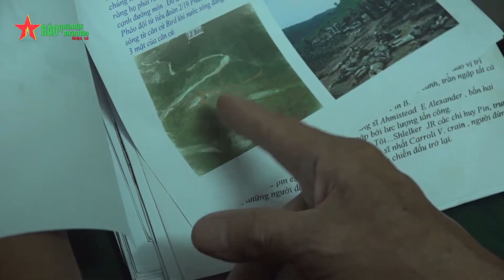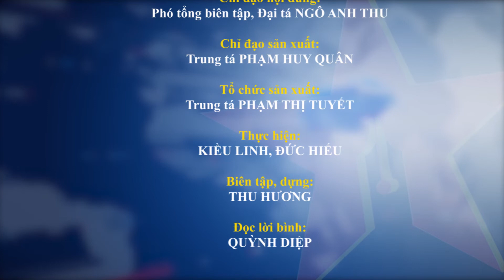Tấm lòng của những cựu chiến binh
Câu chuyện về những cựu chiến binh với những việc làm ý nghĩa vì nghĩa tình đồng đội thiêng liêng.